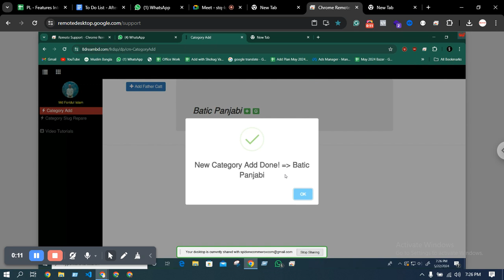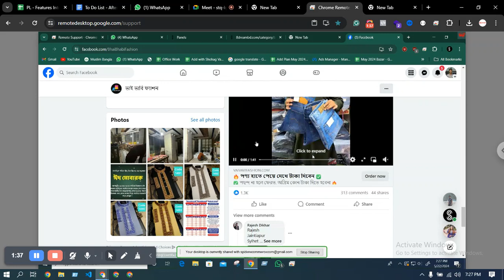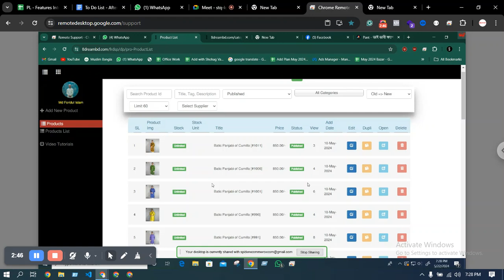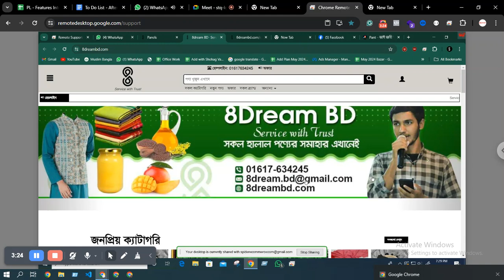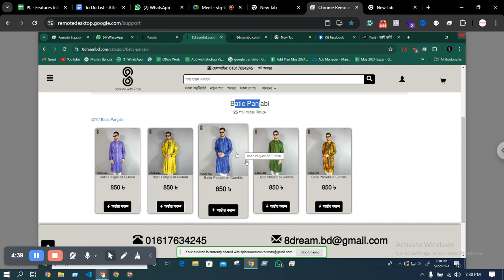Support#137 - to 8dreambd dot com to add product on category - Spider eCommerce website management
Support#137 - to 8dreambd dot com to add product on category - Spider eCommerce website management Tutorial Bangla
**Empower Your Business with Spider eCommerce | Custom Dynamic PHP Websites**

Welcome to Spider eCommerce! Are you seeking to revolutionize your online presence with a dynamic eCommerce website tailored to your needs? Look no further. Spider eCommerce specializes in crafting lightning-fast, user-friendly eCommerce solutions using PHP. Since our establishment in 2019, we have been committed to empowering businesses like yours with cutting-edge digital platforms.

- **Established in 2019:** With years of experience, Spider eCommerce has been at the forefront of eCommerce website development, delivering exceptional results to businesses worldwide.
- **150+ Successful Projects:** We take pride in our extensive portfolio of over 150 completed eCommerce projects, each one a testament to our commitment to excellence.
- **100% Client Satisfaction:** Our dedication to client satisfaction is unwavering. Every project is treated with the utmost care and attention to detail, ensuring that our clients are always satisfied.
- **24/7 Support:** Your success is our priority. That's why we offer round-the-clock support to address any queries or concerns you may have, ensuring a seamless experience every step of the way.
- **Free Domain and Premium Hosting:** We believe in providing value to our clients. That's why we offer a free .com domain and premium fast web hosting with every eCommerce website development project.

### 🔧 **Key Features of Our eCommerce Websites:**

- **Bulk Invoice Printing:** Streamline your invoicing process with the ability to print multiple invoices in bulk.
- **Bulk Order Status Updates:** Keep your customers informed by updating the status of multiple orders simultaneously.
- **Bulk Order Booking:** Simplify your shipping process with bulk order booking to courier services via download and upload XLS files.
- **Comprehensive Control Panel:** Take control of your website with an intuitive control panel that puts the power in your hands.
- **Product Management:** Easily manage your products, categories, brands, and more with our intuitive product management system.
- **Order Management:** Keep track of all your orders and manage them efficiently with our robust order management system.
- **Theme Customization:** Choose from our selection of themes or customize your own to create a unique online shopping experience for your customers.
- **24/7 Technical Support:** Need assistance? Our dedicated support team is available 24/7 to help you with any technical issues or questions you may have.

Ready to transform your online presence with a custom dynamic eCommerce website from Spider eCommerce?

**Unlock your online potential with Spider eCommerce – Your trusted partner in eCommerce solutions!**

### 📌 **Chapters:**
0:00 Introduction
0:30 Why Choose Spider eCommerce?
2:00 Key Features of Our eCommerce Websites
4:00 Contact Us Today!
5:00 Stay Connected!